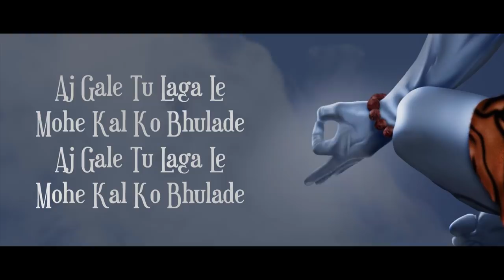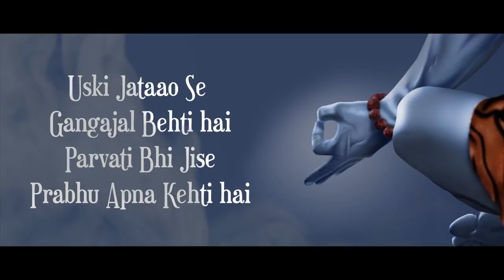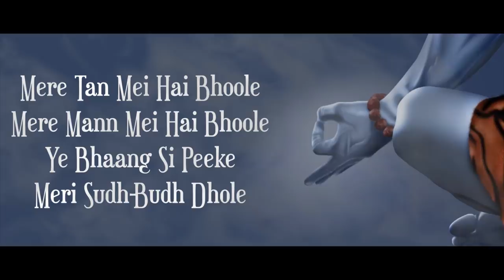Neelkanth - Loafer ft. Nitika Jain | Ranjha Yaar | Full Lyrical Video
Song Name: Neelkanth
Artist Name: Loafer ft. Nitika Jain
Lyrics: Loafer
Label: Lord Loafer